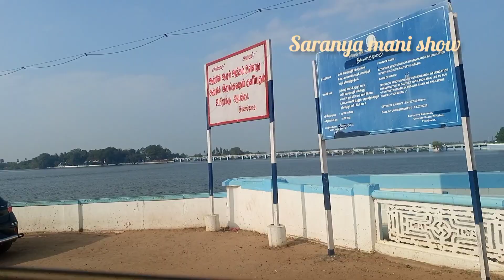Famous kallanai dam|Thiruchirappalli | கல்லணை ✨❤